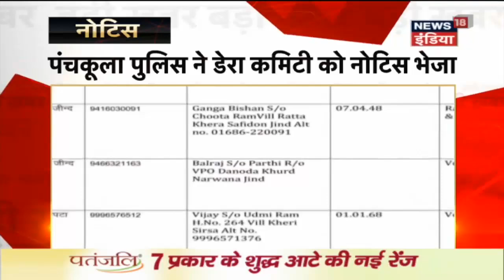RSS Chief Mohan Bhagwat Escapes Safely in a Road Accident | News18 India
RSS chief Mohan Bhagwat escapes safely in Road accident on Yamuna Express Way.
यमुना एक्सप्रेस वे पर हुए सड़क हादसे में RSS प्रमुख मोहन भागवत बाल-बाल बचे |

Pakistan violates ceasefire again in the Poonch sector of Jammu & Kashmir.
पाकिस्तान ने एक बार फिर जम्मू के पुंछ में सीज़फ़ायर का उल्लंघन किया |